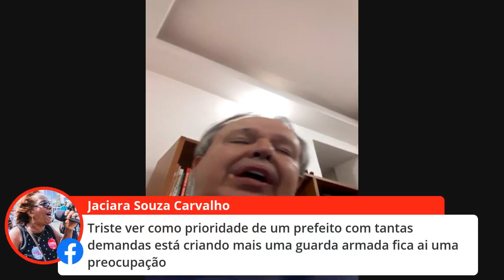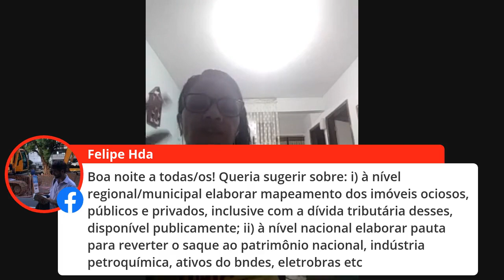A retomada econômica no Rio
AoVivo: vamos conversar sobre a retomada econômica no Rio? Acompanhe a live com a Bancada do PT na Câmara Municipal e com Mauro Osório, Jorge Bittar, Jurema Constâncio e Tiago Santana.